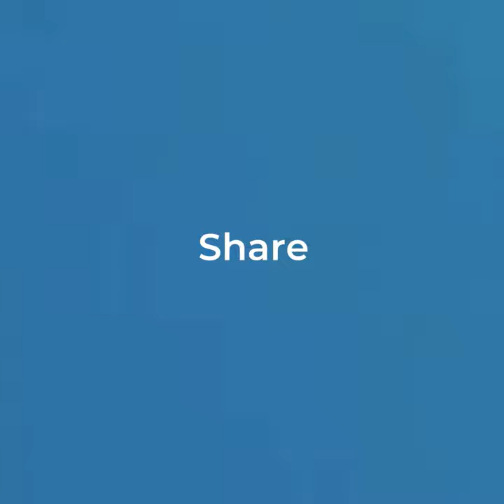FAO’s Flexible Multi-Partner Mechanism: Fighting against Fall Armyworm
A silent and fast spreading threat is endangering the food security of nearly 600 million people,  especially the most vulnerable. It can ravage over 80 different types of crops.  The prey of choice? MAIZE. Unless we act fast, it could devour 80 million tonnes per year. Since its arrival in West Africa in 2016,  Fall Armyworm (FAW) has spread across Africa, the Near East and Asia, reaching as far as Australia. In Kenya, Josephine Owese cultivates maize in order to feed families and livestock. In 2017, FAW attacked her crops.

Josephine tried various methods to combat the plague, but none seemed to work.

Thanks to Famer Field Schools training, supported by FAO's Flexible Multi-Partner Mechanism (FMM), Josephine learnt how to use a botanical biopesticide which has proved effective in combating the pest while conserving the beneficial organisms.

Thank you FMM Resource Partners, for improving the lives and livelihoods of Josephine and other smallholder farmers.